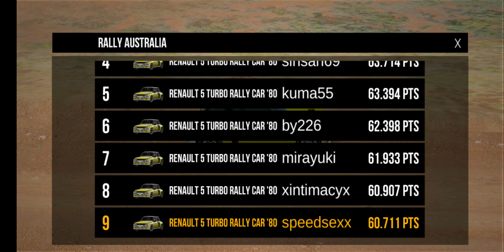ASSOLUTO RACING - GAMPLAY [RALLY ] Drift Event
Again back with another Event video so i get positiv feedbacks that my videos helps to do better score so i desidet to releas this video aswell.

If u liket this video and you dont want to miss the comming videos make sure to subbscribe my chanel  fallow me also on Instagram: